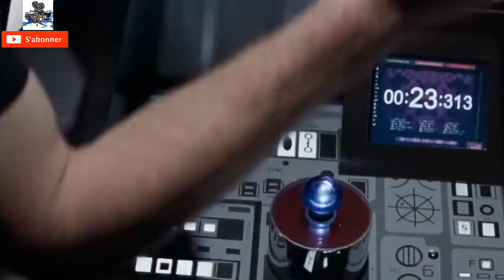Lui et ses coéquipiers doivent défendre contre un chef de extraterrestre. résumé du film fr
Lui et ses coéquipiers doivent défendre les extraterrestres contre un chef de guerre extraterrestre.